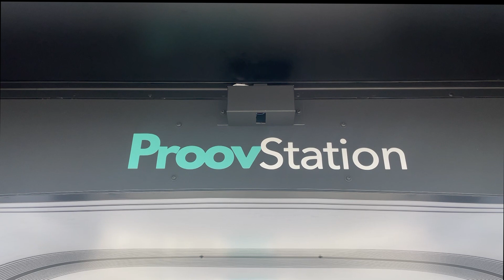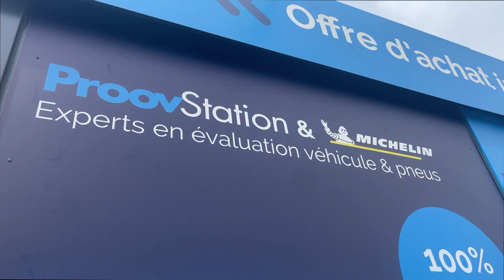ProovStation, leader européen des solutions d’évaluation automatisée de véhicules assistée par l’IA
ProovStation est une entreprise française basée à Lyon qui est à l'avant-garde de l'évaluation automatisée des véhicules assistée par l'intelligence artificielle. Nous avons rencontré son directeur Marketing Cédric Chevalier, sur le parking de Carrefour Vénissieux. Il nous a présenté le scanner mis au point par Protestation pour évaluer les véhicules d'occasions.

Par Valentin Magno et Alicia Tournier